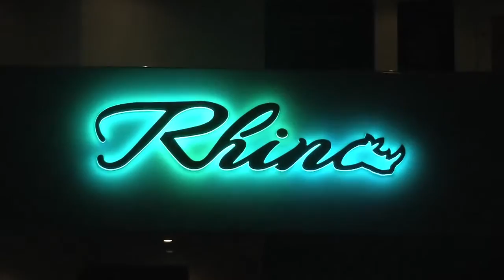Charter Yacht RHINO, 154' Admiral Marine, available to charter through Churchill Yacht Partners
Motor Yacht RHINO, 154' Admiral Marine, accommodates up to 10 guests in five elegantly appointed staterooms. Available to charter in the Caribbean (winter), Bahamas (spring), and French Riviera (summer).
Activities include giant water slide, two tenders, fishing, snorkeling, stand up paddle boards, 4 waverunners, kayaks, underwater scooters, water trampoline, floating island and so much more!